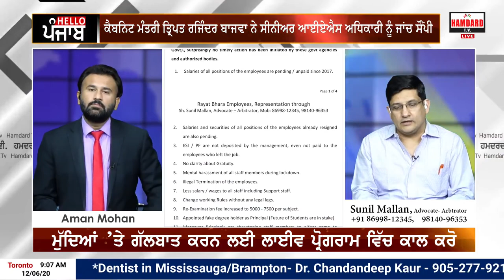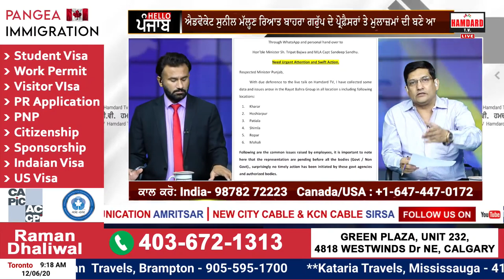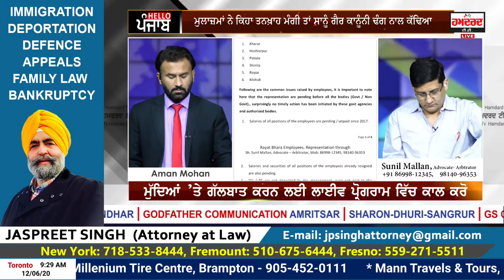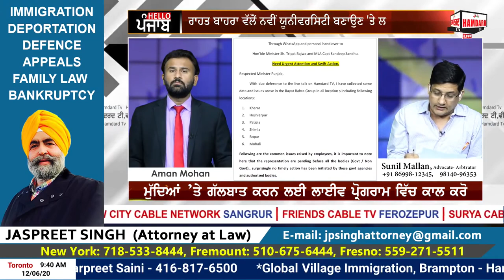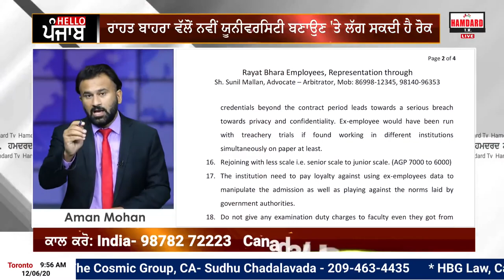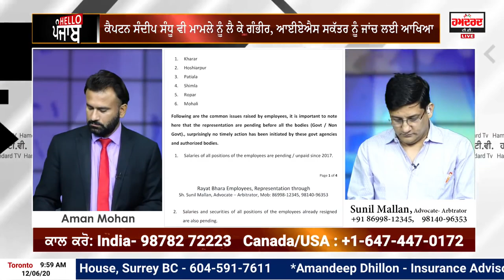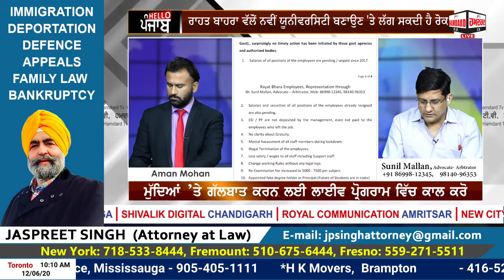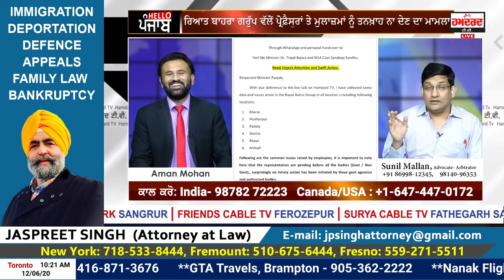Regarding Salaries Of Teachers & Other Staff Of Rayat Bhara Group | Sunil Mallan | Hamdard TV